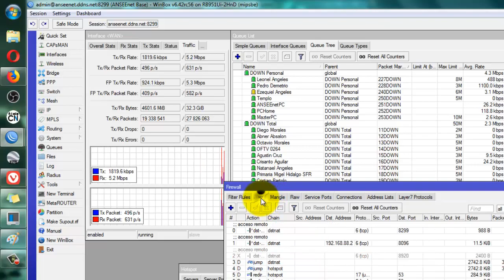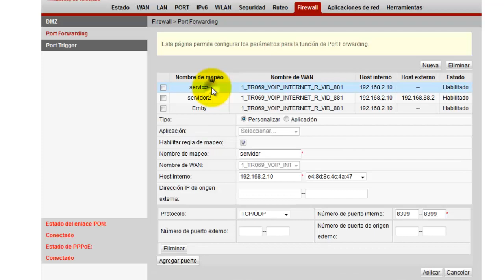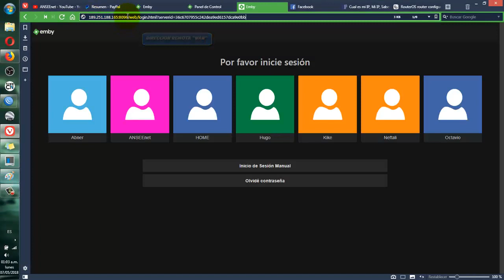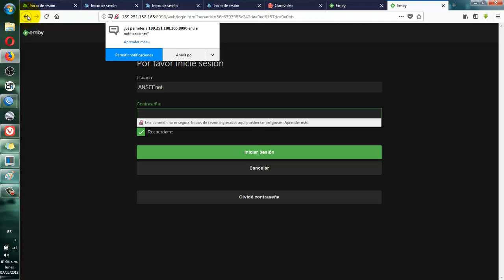Acceso Remoto (EmBy)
Hola amigos, pronto estaremos de vuelta para dar solucion al acceso remoto de nuestros equipos "Administradores", aun teniendo un "Balanceador" de por medio... Saludos